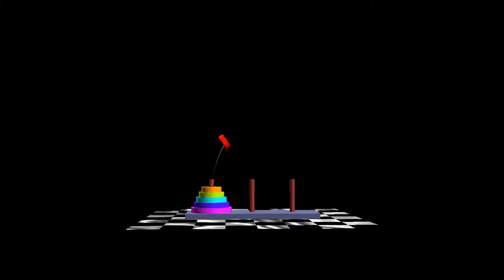GLHanoi: From the XScreenSaver Collection, 2005.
Solves the Towers of Hanoi puzzle. Move N disks from one pole to another, one disk at a time, with no disk ever resting on a disk smaller than itself.

Written by Dave Atkinson; 2005.

XScreenSaver is a collection of hundreds of free screen savers for X11, MacOS and iOS. Download them all here: